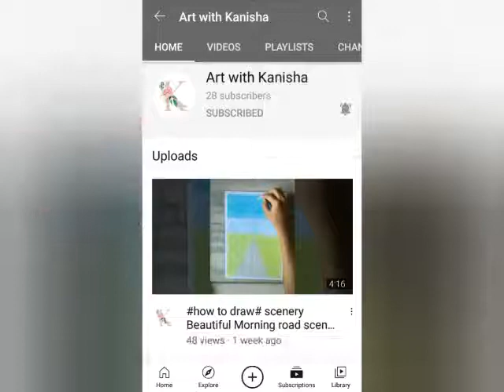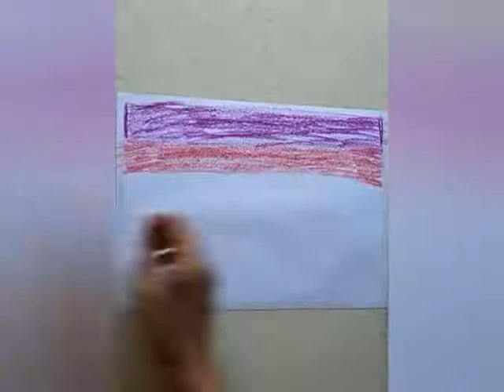Beautiful Dolphin 🐬🐬 Scenery with oil pastels for beginners// Oil pastel art//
Hi ! I am Kanisha. Hope you all are doing the great. In this video I shown how to draw Beautiful Dolphin 🐬🐬 Scenery with oil pastels for beginners.

Requirements:-
1) Cello tape.
2) Tissue Paper.
3) 8B pencil.